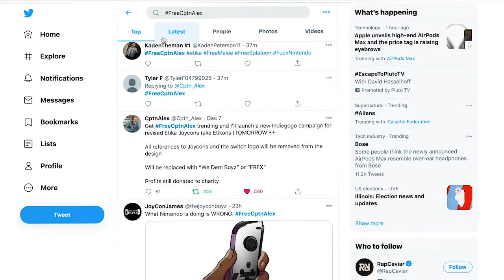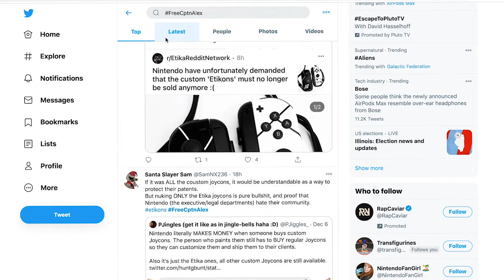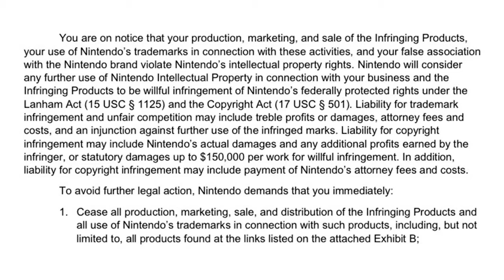Nintendo! What are you doing to your fans?!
Nintendo issues C&D on fan made custom joycons intended for mental health charity!

Support @Cptn_Alex on twitter he does amazing artwork

Images used were posted by Cptn_Alex, from his twitter account. Video clips are from Nintendo and Melee tournament clips are from GOML 2019 SSBM - TSM _ Leffen (Fox) Vs. C9 _ Mango (Falco) Smash Melee Tournament Winners Finals